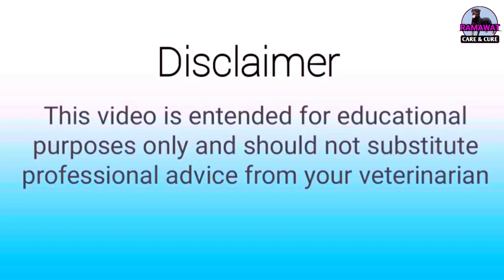डॉग को दूध रोटी खिलाना कितना सही कितना गलत Ramawat Dog care